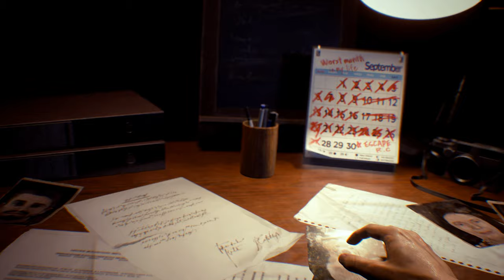Resident Evil 3 Remake mod Jill Valentine Bigger 4 『Biohazard 3 mod』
support

 Mod shop
Sorry